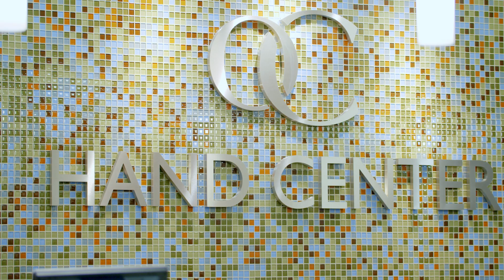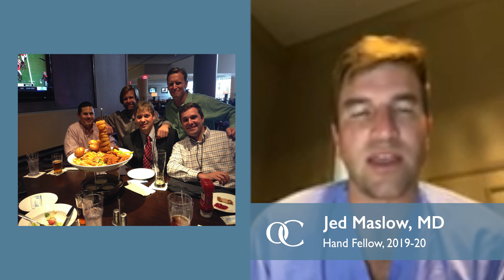OrthoCarolina Hand Fellowship - Overview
The OrthoCarolina hand and upper extremity fellowship covers all elements of hand and wrist pathology from "bread and butter" to complex conditions. We provide sole hand call coverage for all of the greater Charlotte area, central North Carolina as well as sections of northern South Carolina including Carolinas Medical Center Level 1 trauma center. We perform hand and wrist surgery on the full spectrum of society from newborn to elderly, professional athletes to weekend warriors, and from the brachial plexus to the fingertips. We routinely do arthroscopy of the wrist and hand as well as arthroplasty of the wrist, DRUJ, and small joints of the digits. The volume of the program is far beyond what three fellows are capable of covering as we average over 50,000 patient visits and over 6,000 surgeries per year at the OrthoCarolina Hand Center.